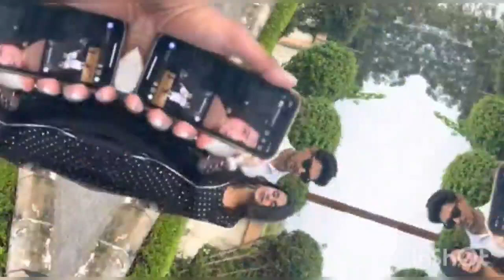Fateh and tejo new what's up status song |fatejo off-screen masti video |fatejo reels